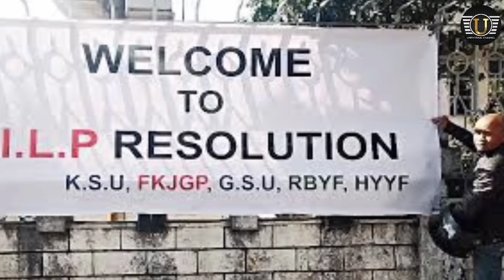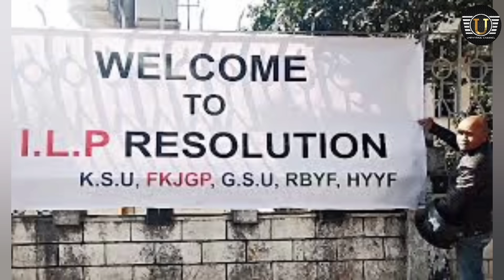Markhmat na u Modi bad u Amit Shah yn kynduh u Bah Sanbor halor ka mat ILP bad ktien Khasi Garo